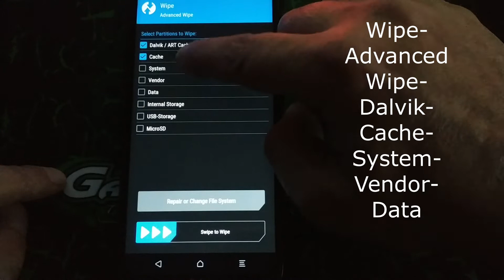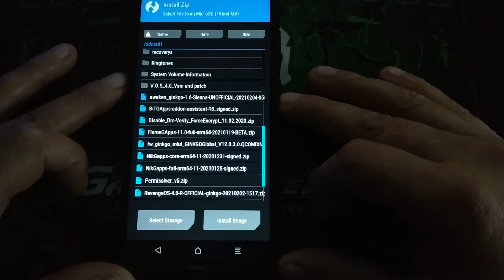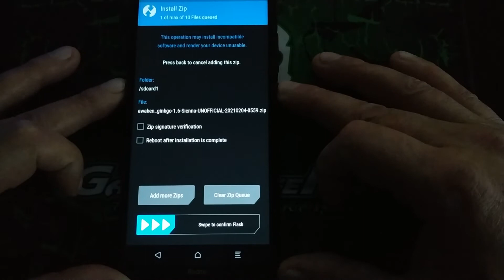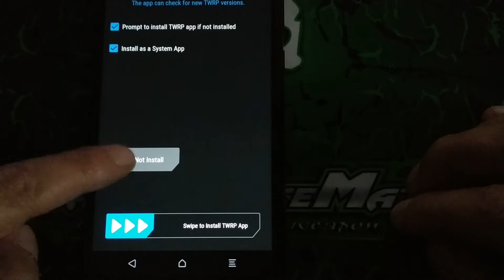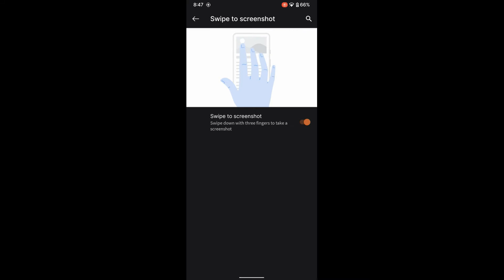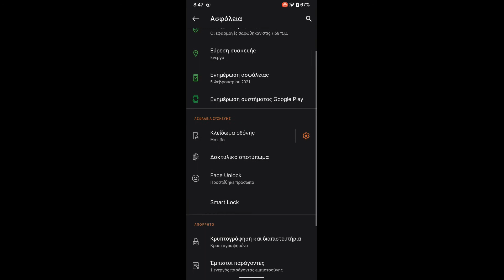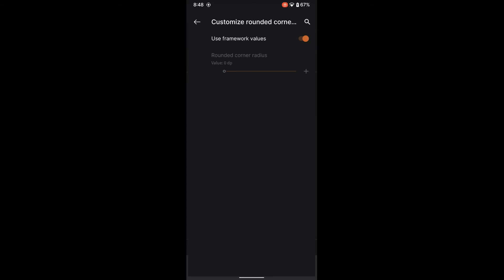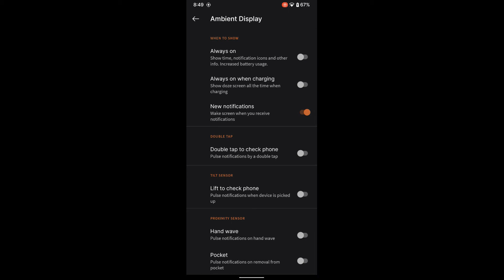Project-AwakenOS v1.6 Sienna - Unofficial for Redmi Note 8/8T